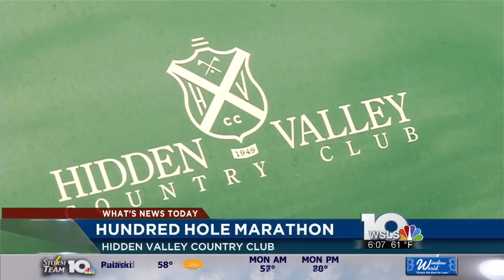What's News Today: September 5, 2016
Headlines making news around the Commonwealth.